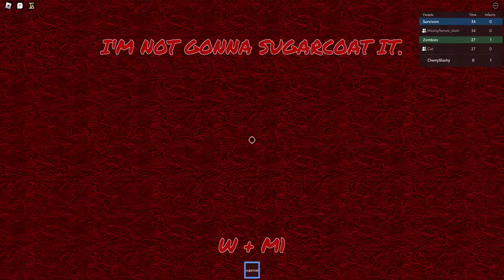zs 2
daaaaaaaam